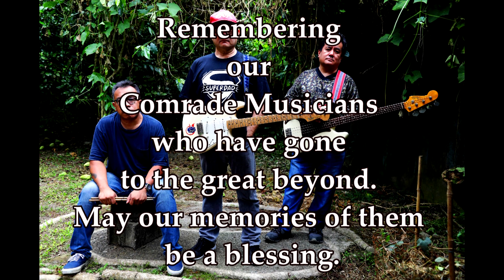In My Life - 3rd party cover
Remembering our comrade musicians who have gone to the great beyond. may our memories of them be a blessing.